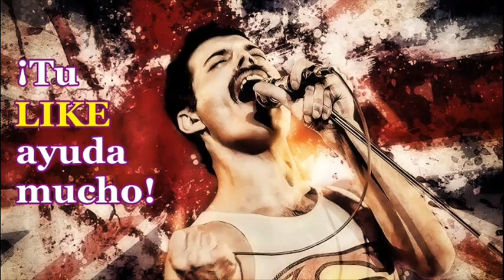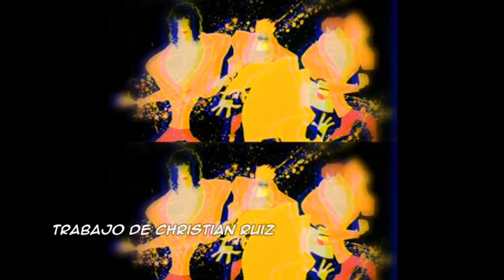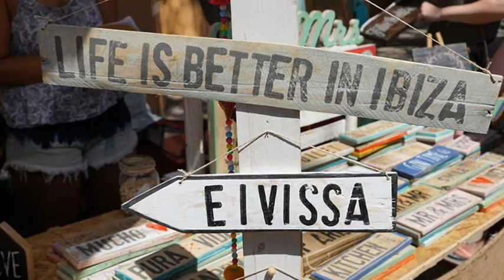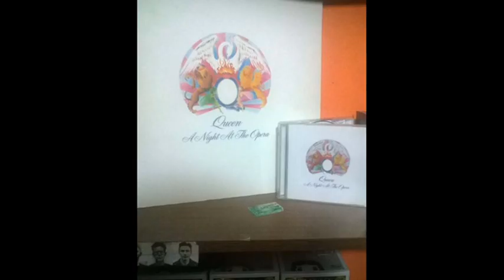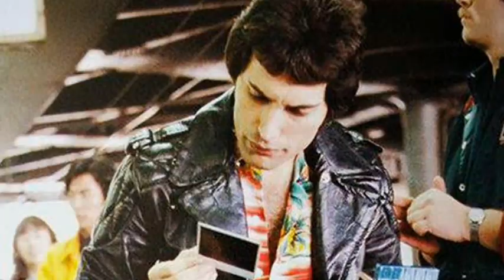¡Un Ex "LOCOMÍA" le hizo un REGALO de Cumpleaños a FREDDIE MERCURY!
En 1987 Freddie Mercury celebraba su cumpleaños número 41 en Ibiza y tuvo un encuentro con uno de sus ex integrantes.
* Si te gusta lo que hago, puedes ofrecerme tu apoyo aquí (¡Gracias de antemano!):

MI FACEBOOK (Aquí puedes mandarme tus dibujos y trabajos de la banda por Mensaje Privado)